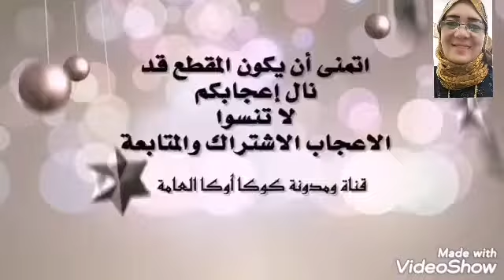روتين واكلنا اليوم وفوائد سمك المكرونة | fish Pasta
لا تنسوني فى اللايك والشير لاصحابكم وحبايبكم ولكم منى جزيل الشكر والتقدير بحبكم فى الله 🌹🌹🌹